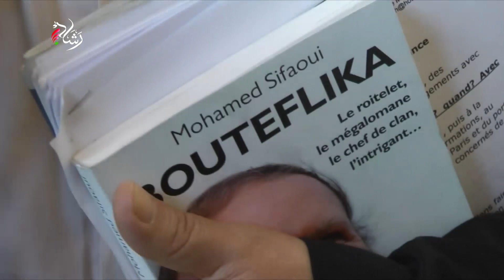تعليق آيت مختار بعد جلسة المحاكمة في قضية فساد في القنصلية الجزائرية Corruption Algérie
تعليق آيت مختار بعد جلسة المحاكمة في قضية فساد في القنصلية الجزائرية
Intervention de Omar Ait Mokhtar apres la levée de session au tribunal de Paris dans l'affaire de cartes consulaires au consulat d'Algérie à Paris